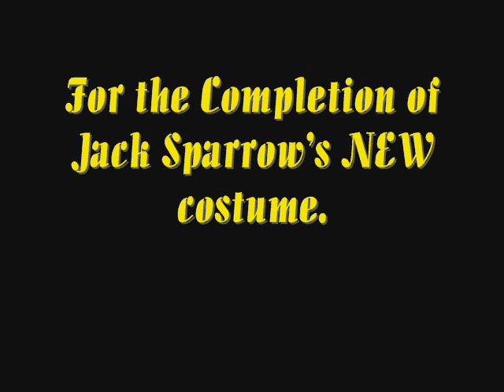The New and Improved Captain Jack Sparrow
(BLOG #5 OF THE SERIES.)

This is the new and improved Captain Jack Sparrow Costume. All fabrics were chosen and bought from "Joann Fabrics." Included are boots from "Windy City Costumes", The pants with flap, the tattered sash, the pirate shirt, the vest, the headband, the wig, the compass, davy jones key, pistol, rings.

My girlfriend made this costume with her own hands. I think she did a pretty good job.